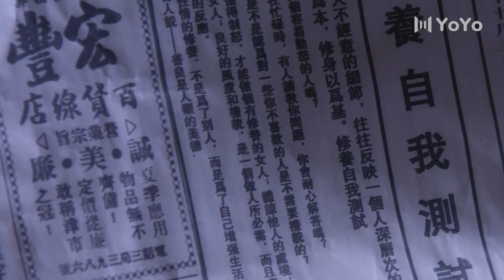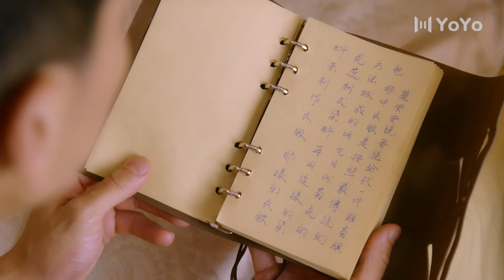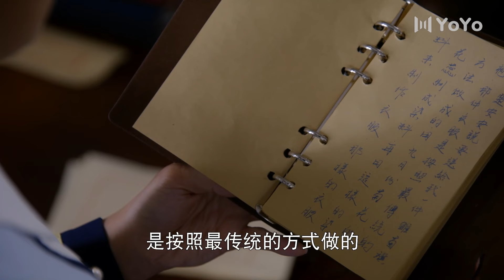灰姑娘遭遇危险，霸道总裁闯进门上演英雄救美🥰爱情